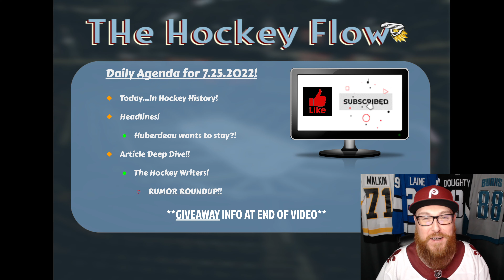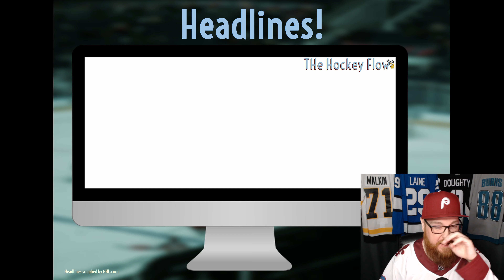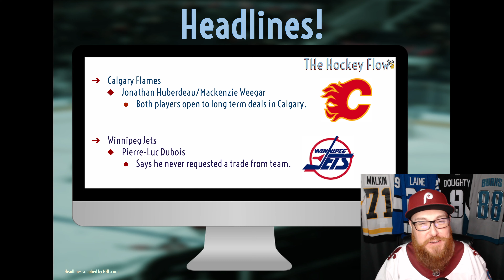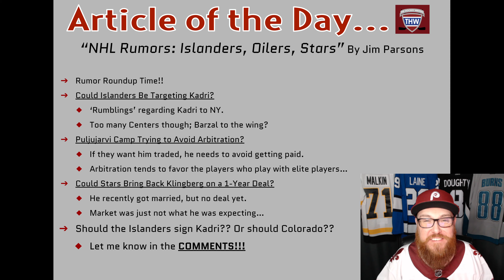NHL | TIH: NAZEM KADRI an ISLANDER?! PULJUJARVI Arb News! JOHN KLINGBERG UPDATE?! RUMOR ROUNDUP!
It's been awfully quiet on the Nazem Kadri front... Is there a team lying in wait?? And what about John Klingberg?? Time for another RUMOR ROUNDUP!!!

Hey Hockey Fans! Welcome back! Make sure ya never miss a video! I appreciate all of the support!

Seems like the last big piece to fall is Nazem Kadri... but where will he end up? Colorado?? How about New York??? Rangers could use him.. No, not that New York Team! The ISLANDERS!! We better get to the bottom of this!!

But before we DIVE DEEP into that, we have to see what happened in TODAY...IN HOCKEY HISTORY! Then we have a couple of headlines to get to including Pierre-Luc Dubois backpedaling?! We take a look at those and then we can get into our RUMOR ROUNDUP!!!

That's right! We are back with the Hockey Writers and the excellent Jim Parsons for another edition of RUMOR ROUNDUP!! Are the Islanders going to sign Nazem Kadri?? Is arbitration bad for Puljujarvi?? What about John Klingberg?? Let's get into all of the rumors, shall we?!?

“NHL Rumors: Islanders, Oilers, Stars” By Jim Parsons.

***THANK YOU ALL FOR THE SUPPORT! We hit 100!!

Headlines Courtesy of NHL.com